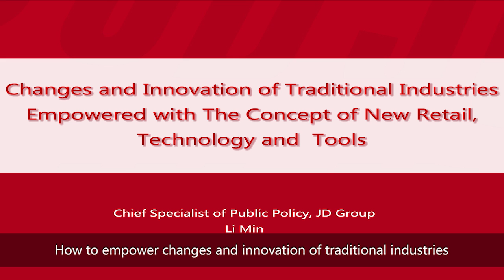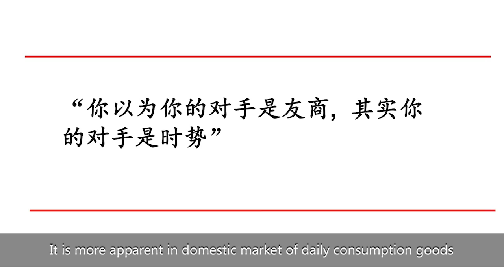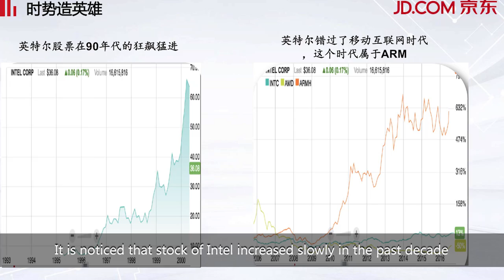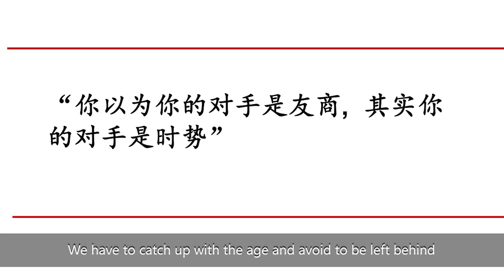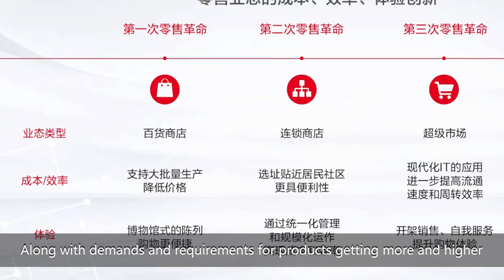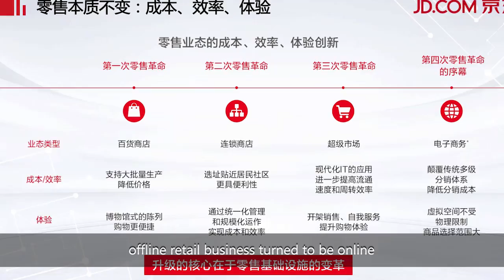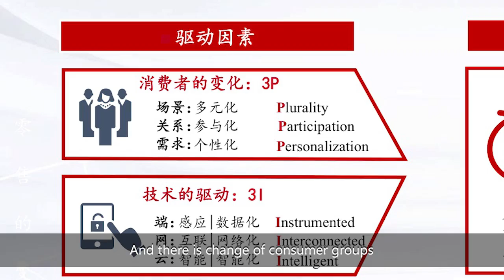Introduction to the Concept of New Sales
It sums up the development of retail business and locates position of the new retail age in history and future.